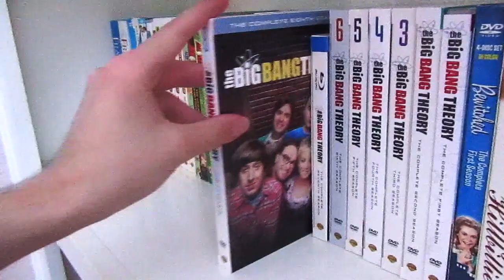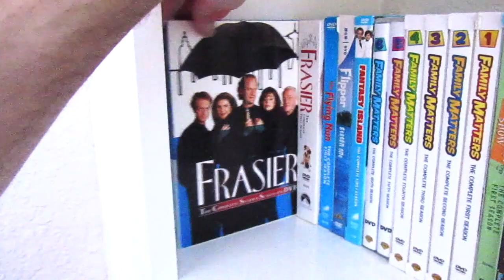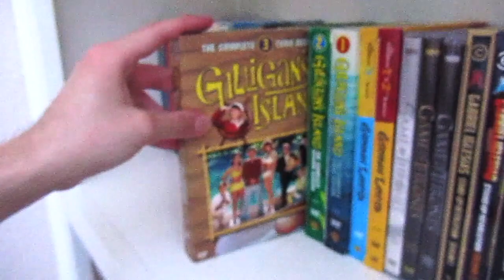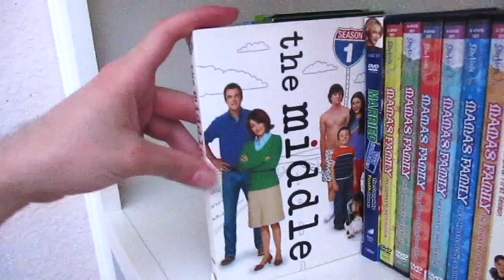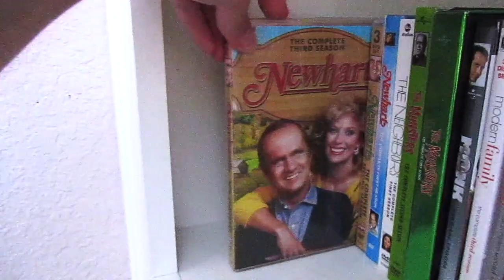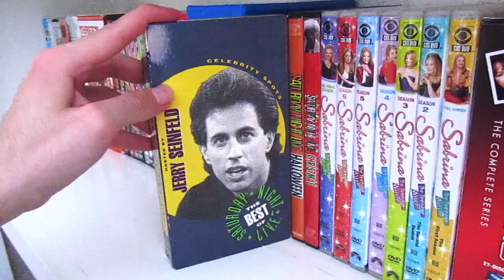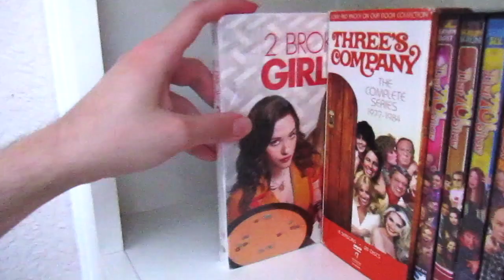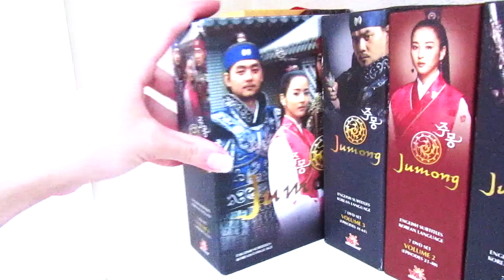TV Shows VHS, DVD & Blu-Ray Collection | 1000 SUBSCRIBERS SPECIAL!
In this special video is a big thank you to all my 1000 Subscribers and many viewers & to celebrate here is my TV Show Physical Media Collection. Hope you all enjoy the video, I know I sure did.